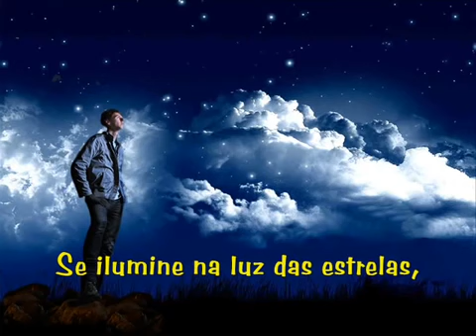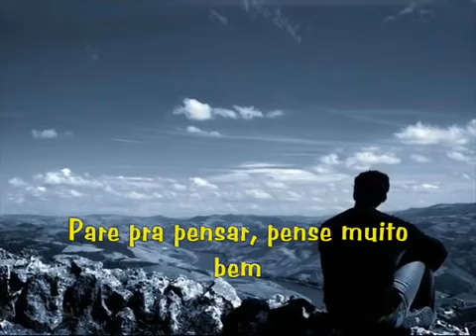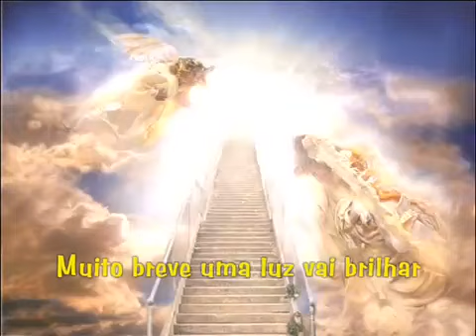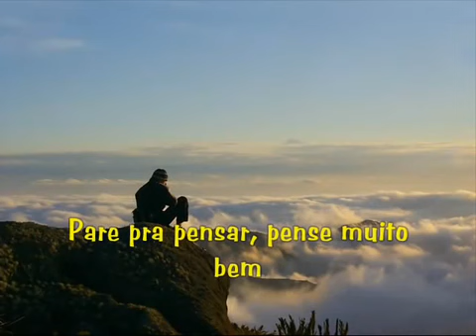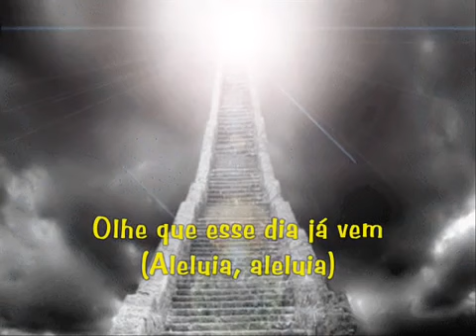ELE ESTÁ PRA CHEGAR 🙏💓 🙌 💓